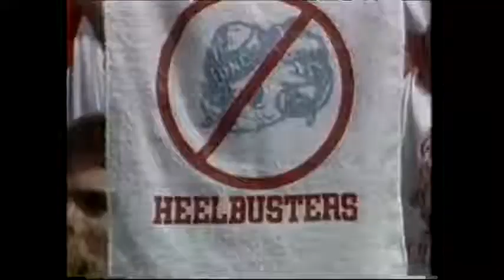THRILL ON THE HILL NC STATE AT UNC OCTOBER 20, 1984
TAR HEEL TAPES 📼 CAROLINA FOOTBALL 🏈